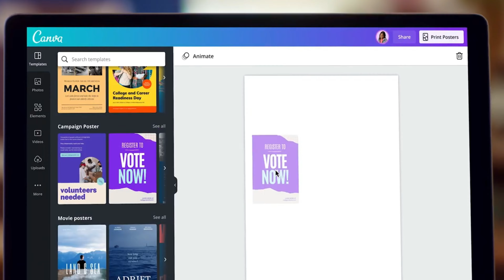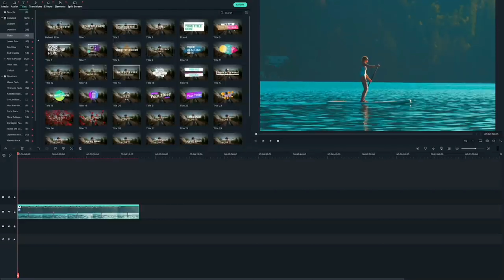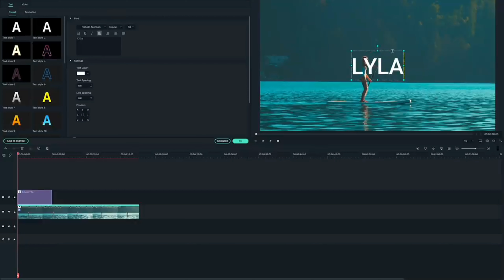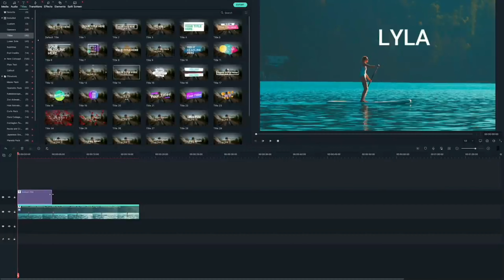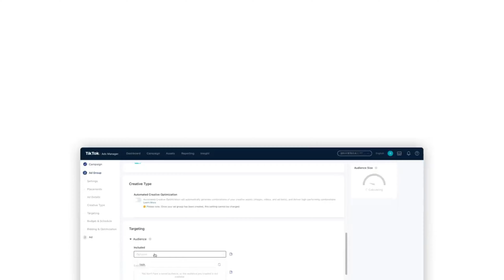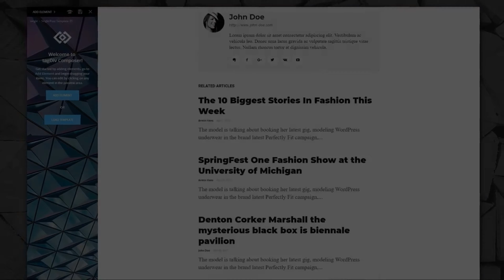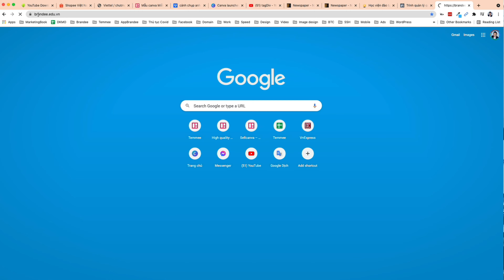Khóa Học Digital Marketing Chất Lượng Cao 27092021